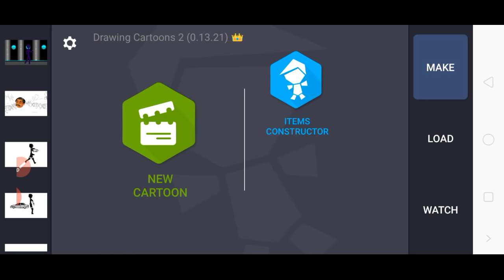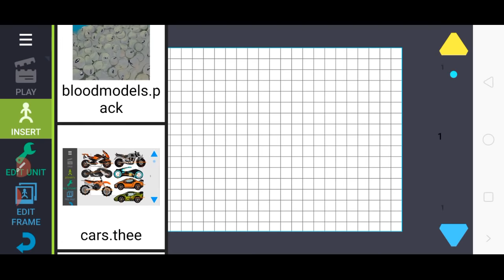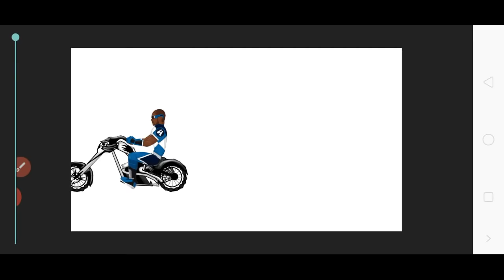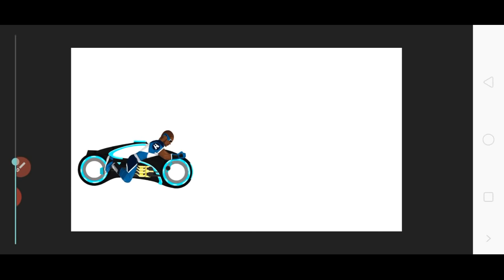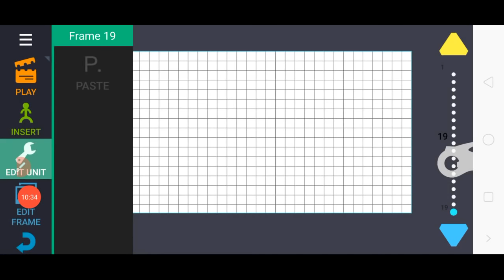Drawing Cartoons 2 App Mai Attach Item ka use kese Kare || Mobile Animation Hindi Application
Hi Freinds,
I am Ajay Singh, I will teach you making cartton and animation.
App Name : - Drawing Cartoon 2

In this video i will show  Drawing Cartoons -Making Animation From Mobile || Lerans basic of Drwing Cartoons. And how you will make your Animated bike.
Hello Dosto aap sabhi ka suagat hai mobile world mai jha sab kaam mobile se ho rahe hai bahi hum bhi mobile se animation